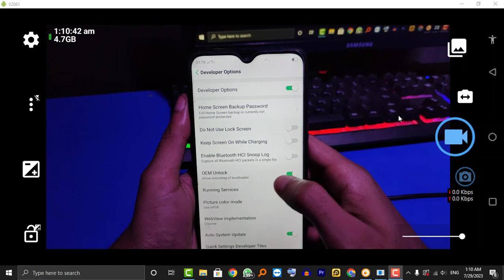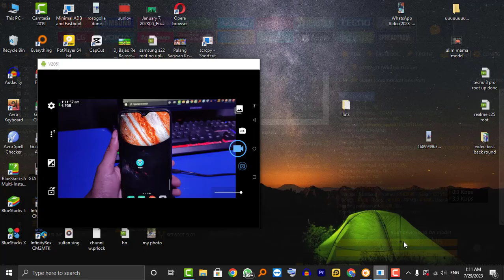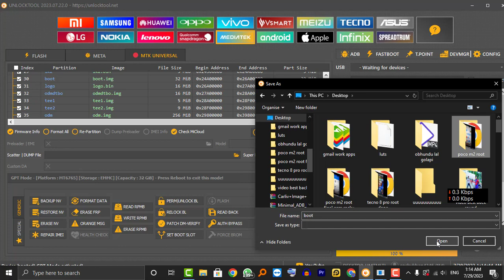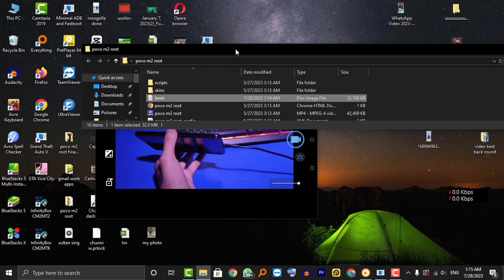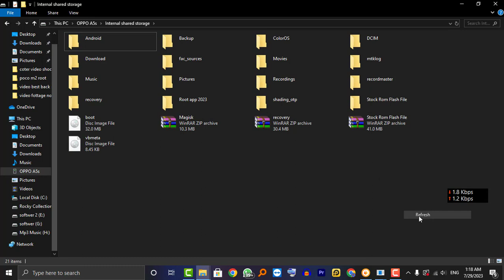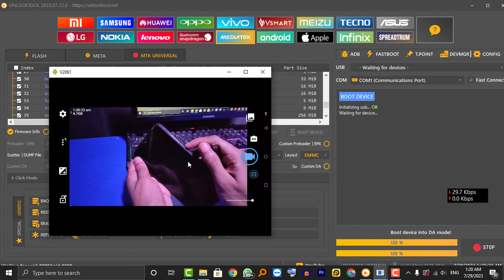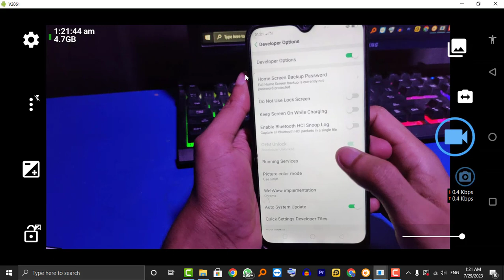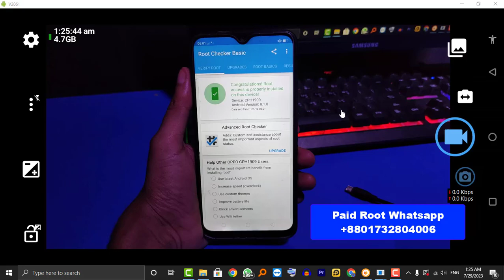Magisk Root 100% 😲 Android 13 12 11 10 9 8 Version No Kingroot iroot || Magisk App 26.1 Github 🔥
Magisk 1 Clik Root 😲 Android 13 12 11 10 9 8 Version No Kingroot iroot || Magisk App 26.1 Github 🔥

Magisk Root Android 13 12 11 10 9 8 Version No Pc Kingroot || Magisk App Mtkeasysu Github Supersu 🔥

Magisk 24.3 New Update 😲Root Any Android
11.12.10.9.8Version Mtkeasysu Github Supersu No Kingroot Pc

Boot.img Recovery.img All file Collect

Online Root Paid Sarvies.. No Free🤩🤩
আমার থেকে রুট করে নিতে চাইলে উপরে দেওয়া নাম্বারে যোগাযোগ করুন.? পেইড সার্ভিস নো ফ্রি এমনিতে নক দিবেন আসা করি।  ধন্যবাদ 💓💓💓

kingo root
rooting
supersu
root checker
twrp recovery
xposed installer
one click root
360 root
kingroot pc
magisk root
baidu root
kingroot android 10
i root
root my phone
rooted device
root genius
kingo android root
bluestacks root
root phone
root apps
jailbreak android
supersu root
install twrp
root checker basic
supersu pro
root mobile
flashify
root samsung
best root apps
root magisk
z4root
kingroot app
vmos root
adb root
root huawei
root my device
kingoapp
rootcloak
install magisk
magisk app
rooted device means
twrp app
rooten
root uninstaller
how to root bluestacks 5
how to root your phone
how to root
how to root samsung phone
how to root android
magisk root
magisk manager install
magisk manager
magisk modules
magisk install
magisk root without pc
magisk modules for gaming
magisk 25.2
magisk root android 11
magisk hide
how to root android mobile phone
how to root android mobile in tamil
how to root android mobile without pc
how to root mobile android 12
how to root mobile android 11
how to root android phone without pc and twrp
root android 12 without pc